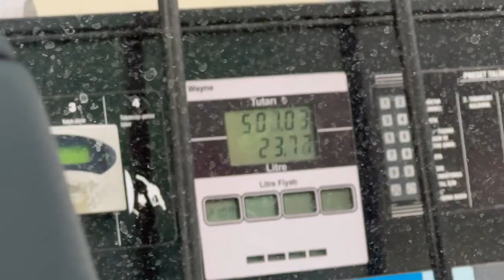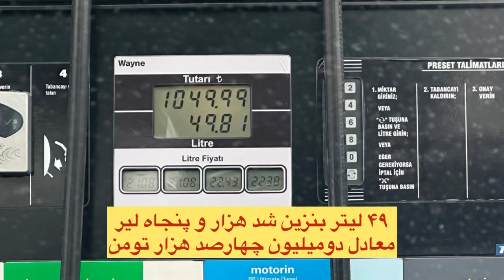بریم زیرپایی بخریم برای ماشین نو 🤩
برام بنویس  از نظر تو چه کارهایی مردونه است و تو انجامش نمیدی؟